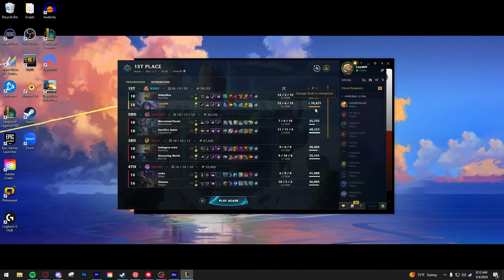I Hit All Cooldown Items & Spatula Infinite Missiles Kai'Sa Exodia